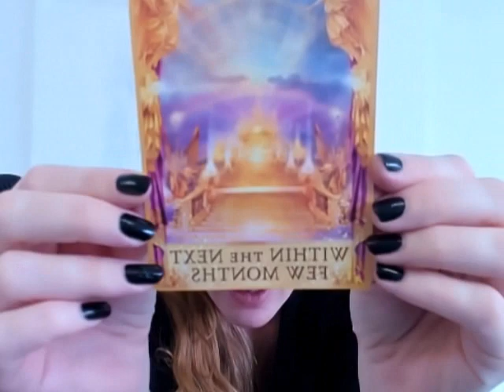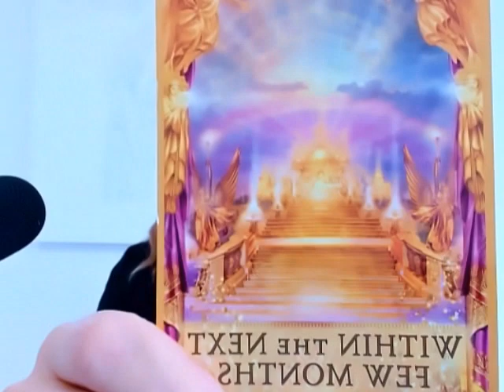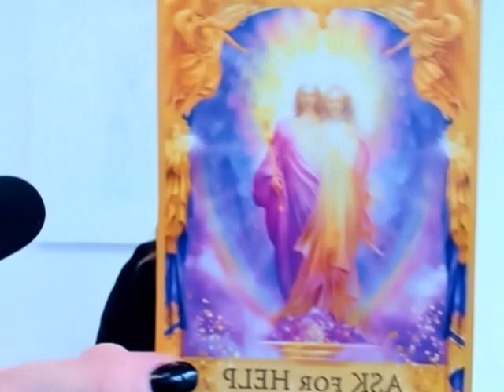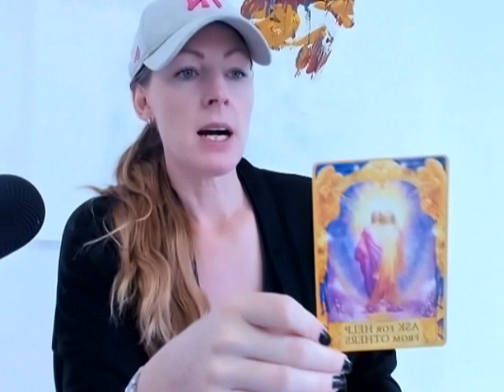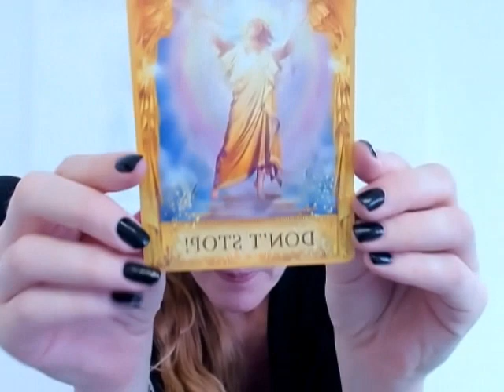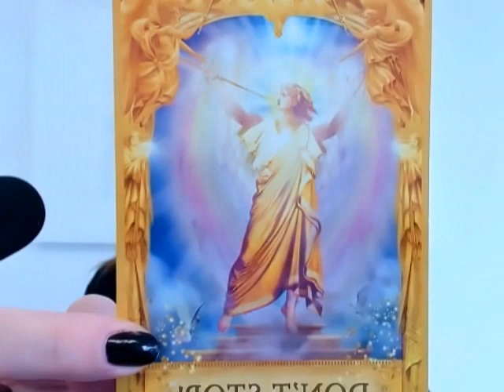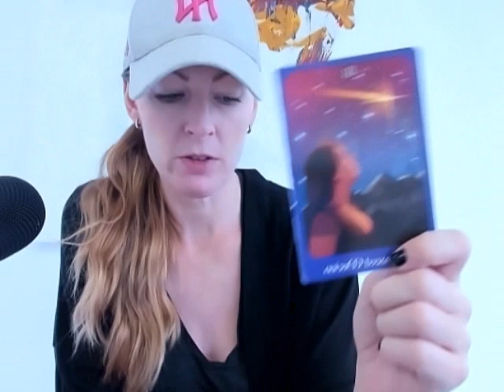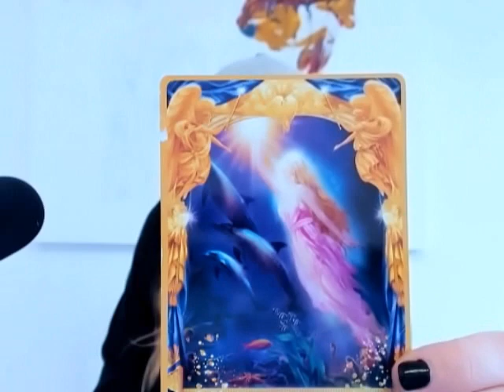AQUARIUS - THE STAR! - 24th Jul - Onwards!